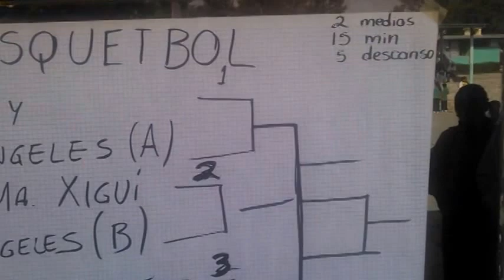SAN ANTONIO TEZOQUIPAN ALFAJAYUCAN HGO 2014 TASQUILLO EN APOYO EN ARBITRAJE DE FUTBOL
SAN ANTONIO TEZOQUIPAN ALFAJAYUCAN 2014
ESCUELA PRIMARIA BILINGUE
"FRAY BARTOLOME DE LAS COSAS"